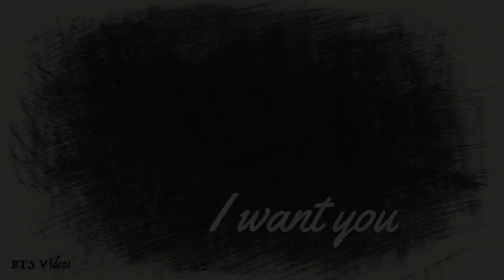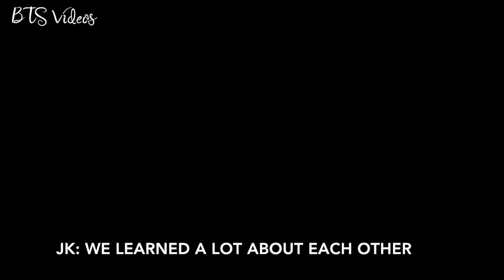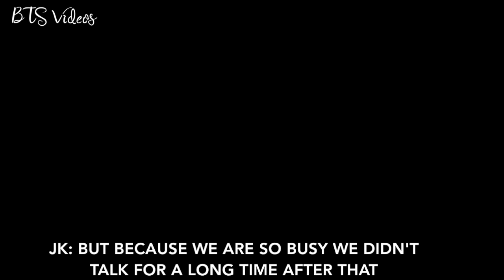BTS Jungkook Imagine - His Idol (Part 3)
An imagine about BTS Jungkook.

I’m sorry if there are any mistakes. English is not my native language, but I try.

Everything in this video is fiction, all subs are fake!

Look at the end for the links to the original clips and music that was used for this video.

Check out focus cams I did of all BTS members on my channel and other Imagines about the members or ships!

Sorry for all the mistakes!